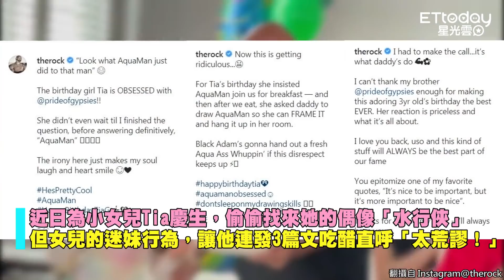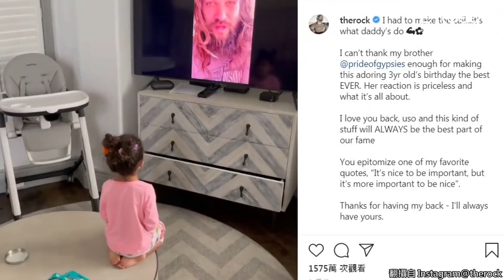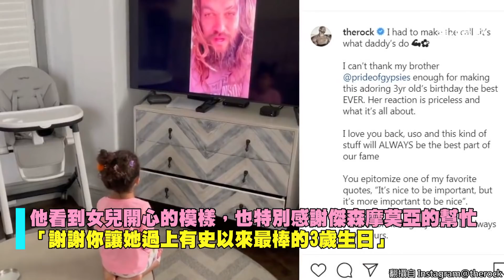3歲女兒愛上水行俠！要求「共享早餐」 巨石強森吃醋：太荒謬…寵女行為暖翻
翻攝自 Instagram@therock